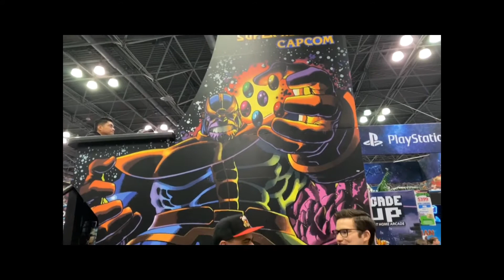TBT: Arcade1Up Interview from NYCC 2019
Ya Boy Ed traveled to New York Comic Con to talk to Arcade1Up where their HUGE Marvel Super Heroes cabinet made a debut.